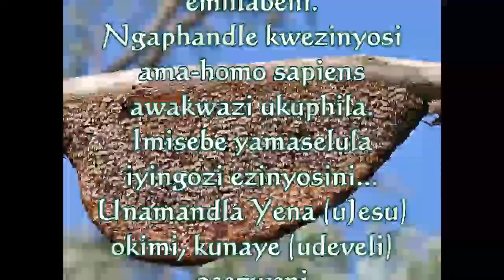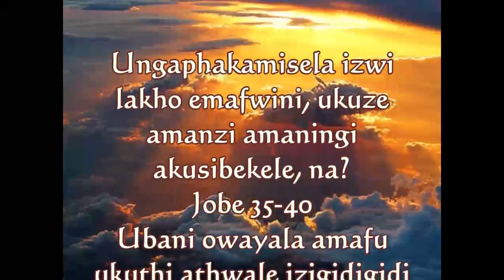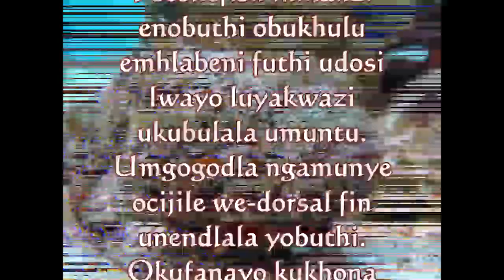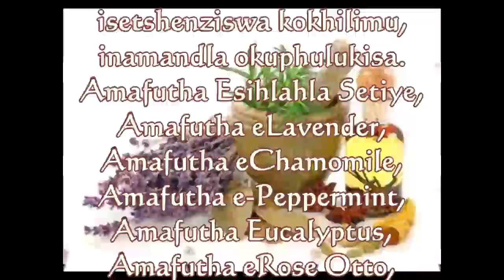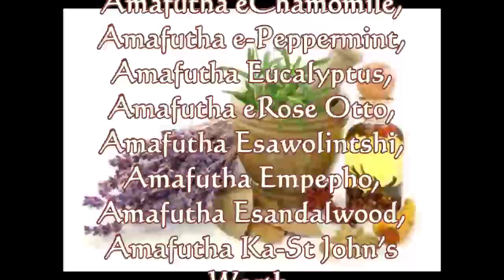Ukuphila Okumangalisayo 7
Ukuphila Okumangalisayo ngoJesu Kristu!
UJesu weza ukuzosinika umusa ongasifanele kanye nokusindisa imiphefumulo yethu esihogweni saphakade!
Ungalokothi ngokusekelwe ekusebenzeni kwakho!
UJesu uyisipho sakho sezigidigidi zamadola! Ngokuqondile okuvela kuNkulunkulu!